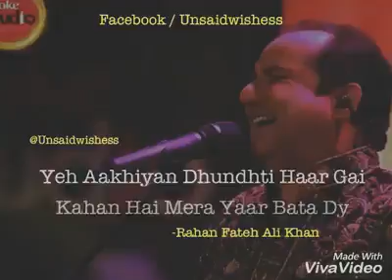Love story song 2017